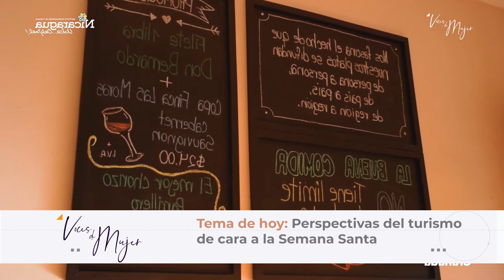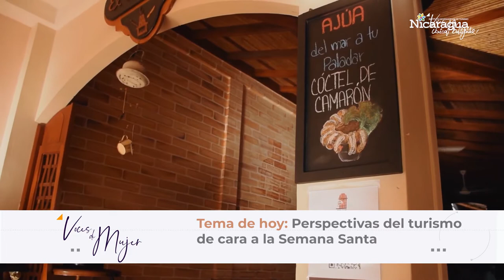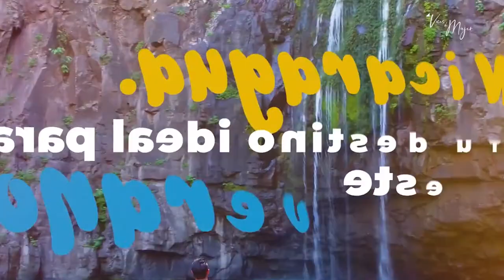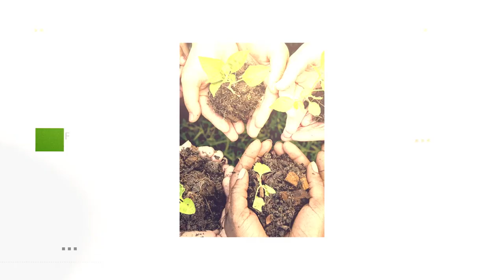Voces de Mujer | Perspectivas del turismo postpandemia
El turismo enfrenta una de sus peores etapas. Tres años de crisis sociopolítica y uno de pandemia han dejado a pequeñas y medianas empresas seriamente afectadas ¿cómo se recuperarán en año electoral y ante una baja drástica del mercado que apenas empieza a retomar en medio  del Covid19? Análisis con Lucy Valenti, presidenta de CANATUR.